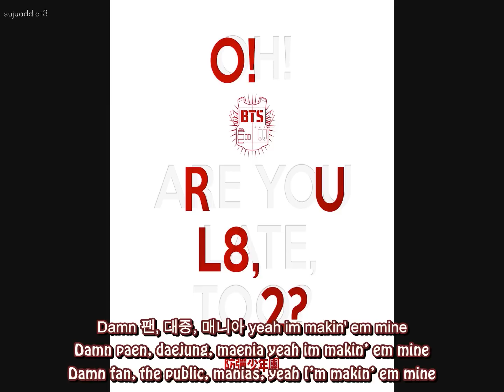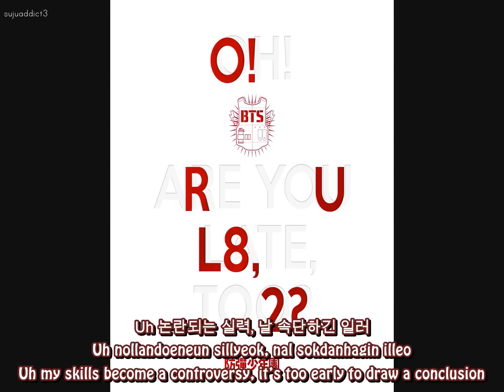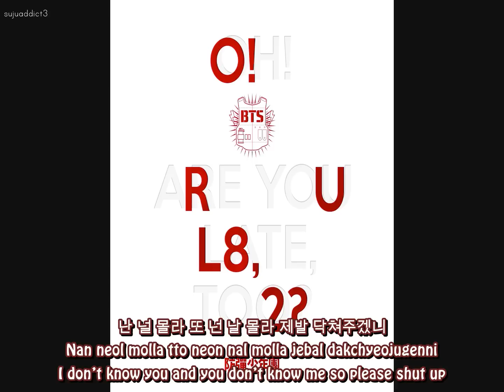[ENG SUB + ROM + KOR] Bangtan Boys (방탄소년단) - We On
CREDITS
han - daum music
rom - kpoplyrics
trans - popgasa

SUBBED BY
sujuaddict3

I'm sorry if this doesn't look nice(?) lol because my laptop is broken so I have no resources on my desktop orz